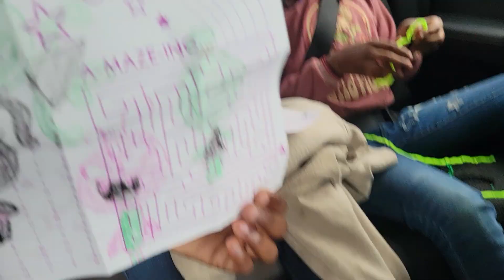What do you do when you get rained out?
That inclement weather can be a beast!